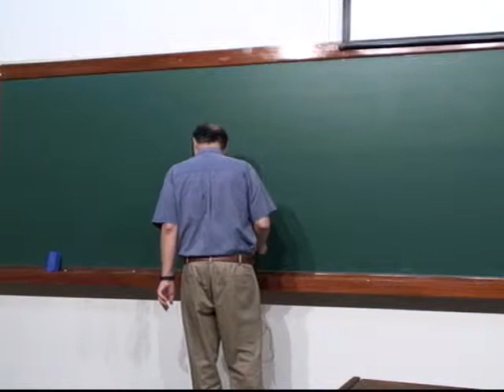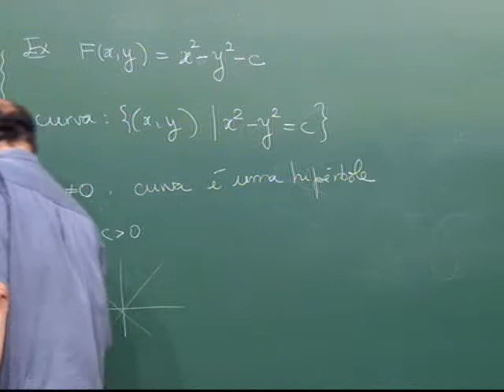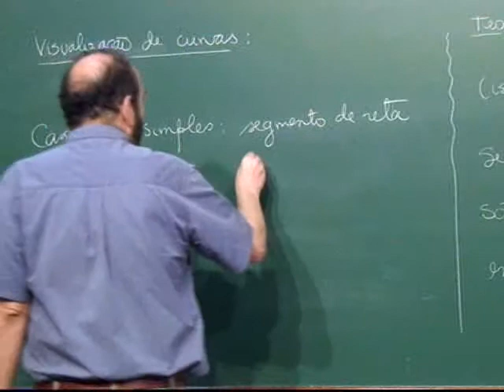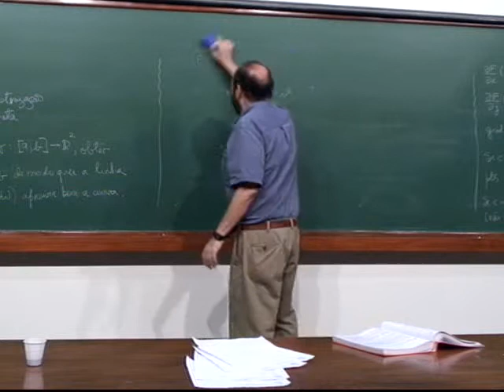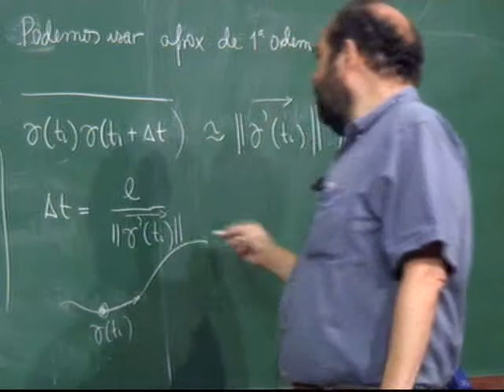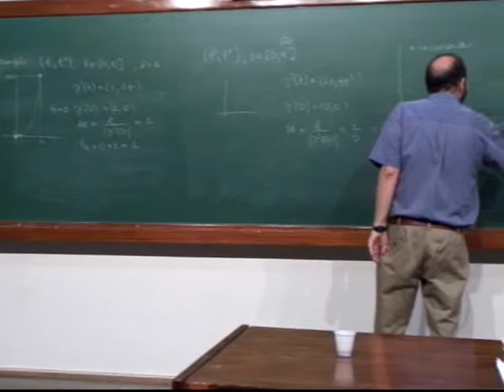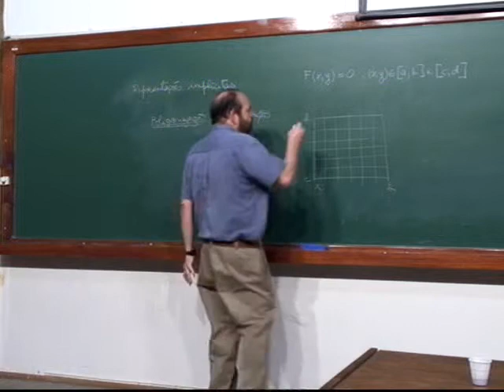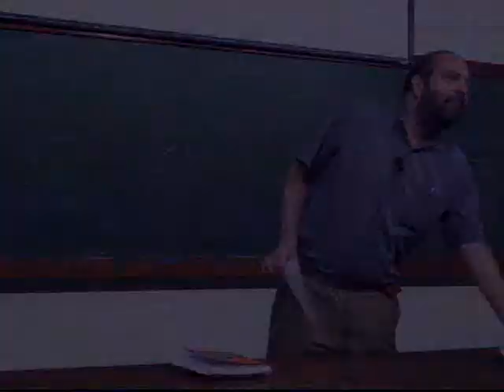Conceitos Básicos de Computação Gráfica aula 11